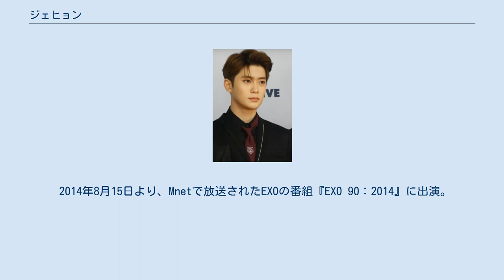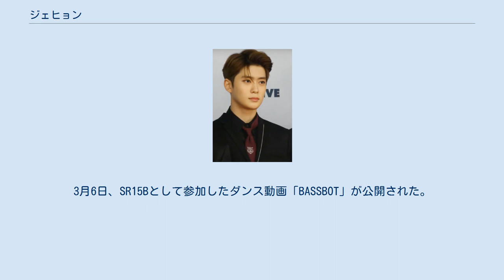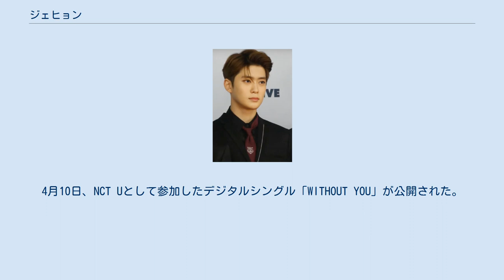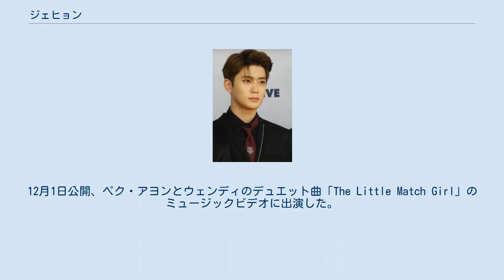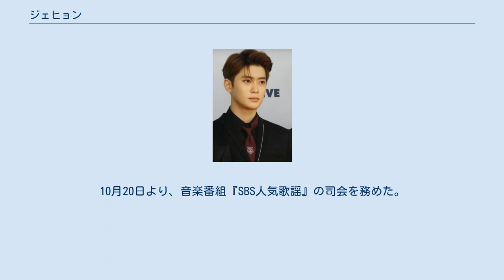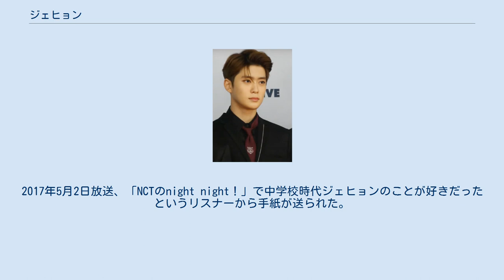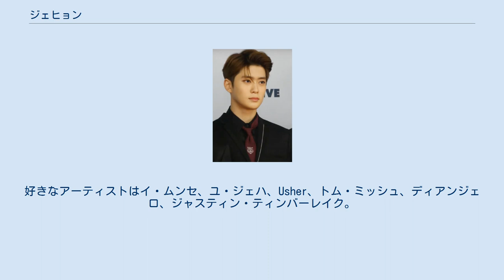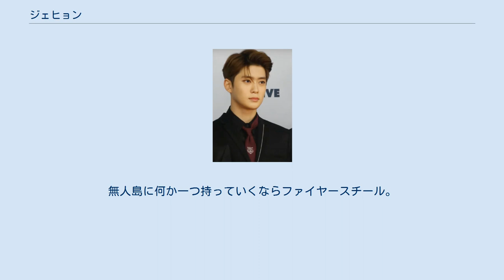ジェヒョン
ジェヒョン（韓：재현、1997年2月14日 - ）は大韓民国ソウル特別市瑞草区出身の歌手。
本名はチョン・ユノ(ユンオ) （韓：정윤오）。
ポジションはメインボーカル、ダンサー。
2016年4月、NCT Uでデビュー。
7月、ソウルを拠点として活動するユニットNCT 127でデビュー。
 1997年2月14日、韓国ソウル特別市で生まれる。
 中学三年生のときに教室の清掃を終えた下校途中、学校の前でSMエンターテインメントにスカウトされた。
 2013年12月10日、SMルーキーズのメンバーとして公開された。
 2014年8月15日より、Mnetで放送されたEXOの番組『EXO 90：2014』に出演。
 2015年1月21日より、MBS MUSIC『SHOW CHAMPION』の司会をドヨンと務めた。
3月6日、SR15Bとして参加したダンス動画「BASSBOT」が公開された。
7月1日、デビュー準備のため『SHOW CHAMPION』の司会を降板した。
7月18日、議政府室内体育館で開催された「希望バスケットボールオールスター 2015 SMTOWN」の慈善試合に出場した。
10月、ケーブルテレビディズニー・チャンネル『ミッキーマウス・クラブ』でSMルーキーズのヘリンと「ホール・ニュー・ワールド」を披露した。
 2016年2月、ソウル公演芸術高等学校を卒業した。
4月4日、1つ目のユニットNCT Uのメンバーとしてデビューすることが発表された。
4月10日、NCT Uとして参加したデジタルシングル「WITHOUT YOU」が公開された。
4月15日、KBS2『ミュージックバンク』で「WITHOUT YOU」と「The 7th Sense」を披露し、NCT Uとして正式デビュー。
7月4日、ソウルを拠点とするユニットNCT 127のデビューメンバーとして公開された。
7月7日、所属ユニットNCT 127がMnet『M COUNTDOWN』でデビュー曲「Fire Truck」を披露し正式デビュー。
 2017年3月20日より、SBSパワーFM『NCTのnight night！』のレギュラーDJをジャニーと務めた。
11月22日、ウェブ写真「Poetic Beauty: JAEHYUN」を公開。
11月24日、d.earとのコラボレーション楽曲「Try Again」を公開。
12月1日公開、ペク・アヨンとウェンディのデュエット曲「The Little Match Girl」のミュージックビデオに出演した。
 2018年1月12日、NCT Uとして参加した「Timeless」の音源が公開された。
2月18日、NCT Uとして参加した「BOSS」のミュージックビデオが公開された。
5月23日、所属ユニットNCT 127がミニアルバム『Chain』を発売し日本デビュー。
9月、NCT Uとして参加した、ウェブドラマ「トッコリワインド」の劇中歌「New Dream」が公開された。
 2019年4月、ファッションマガジン『GRAZIA』で初の単独グラビアが掲載された。
8月、NCT Uとして参加した、ウェブドラマ「일진에게 찍혔을 때（Best Mistake）」の劇中歌「New Love」が公開された。
8月、東京ドームで開催された「SMTOWN LIVE」でテヨンと「Starlight」のコラボレーションステージを披露した。
10月20日より、音楽番組『SBS人気歌謡』の司会を務めた。
12月13日、NCT Uとして参加した「Coming Home」が公開された。
 2020年10月12日発売、『NCT2020 RESONANCE Pt.1』の収録曲「Dancing In The Rain」の作詞に参加した。
同日、NCT Uとして参加した「Make A Wish (Birthday Song)」のミュージックビデオが公開された。
 2021年放送予定、KBS 2TVドラマ『Dear.M』に出演する。
みずがめ座。
子供の頃に4年間ほどアメリカに住んでいたため、英語が堪能である。
5歳から10歳までアメリカのコネチカット州に住んでいた。
子供の頃の夢はテーマパークのデザイナー。
ソウルの中でも教育に熱心な地域だという江南8学群出身である。
新東中学校を卒業...